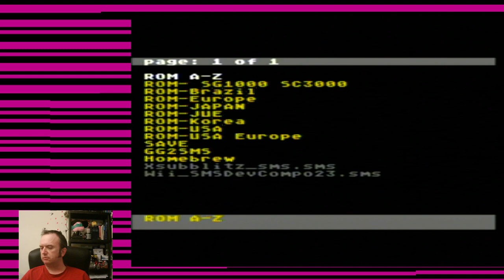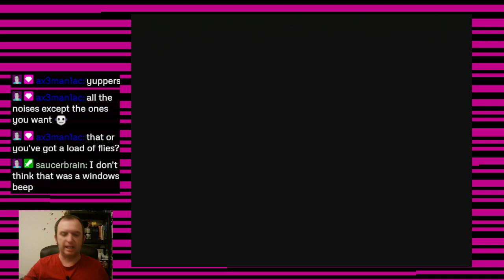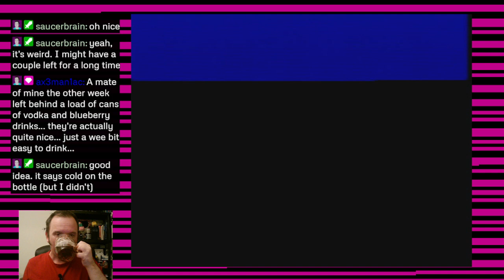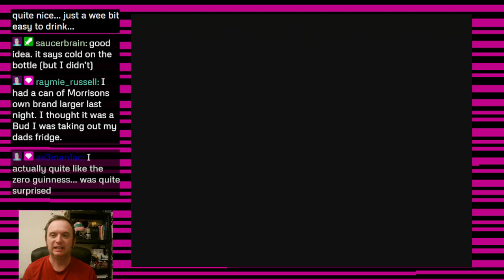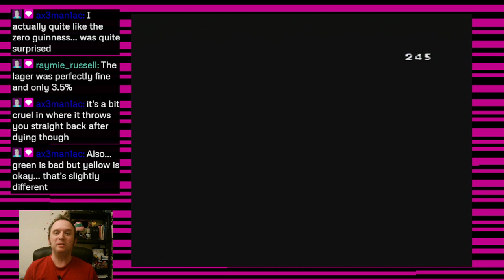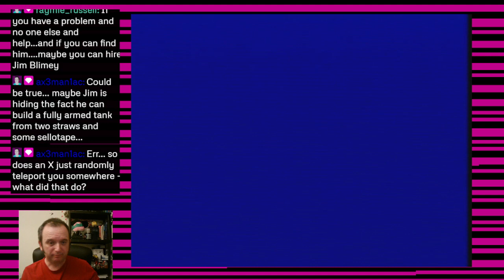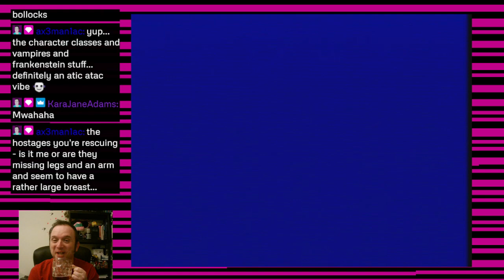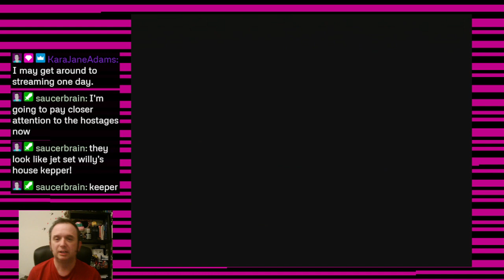Stream Archive [13/04/2024] Alien Syndrome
Playing Alien Syndrome on the SMS very badly!